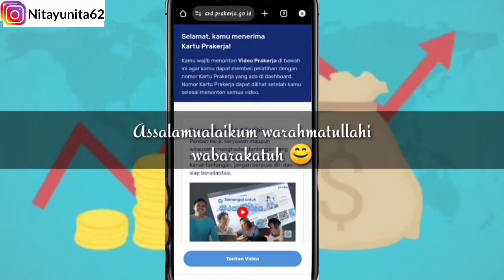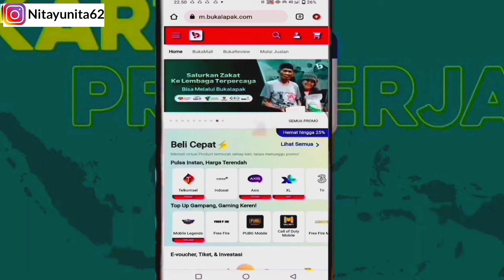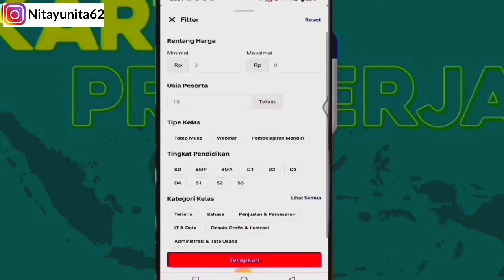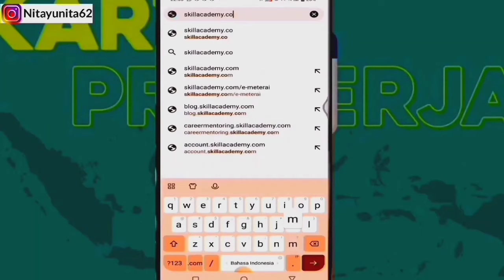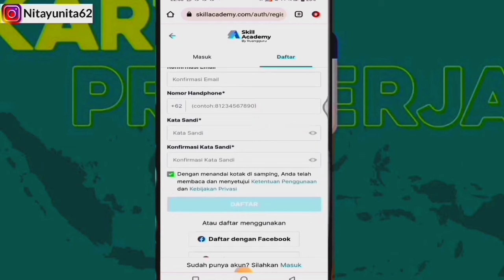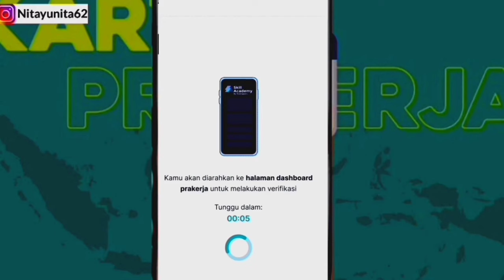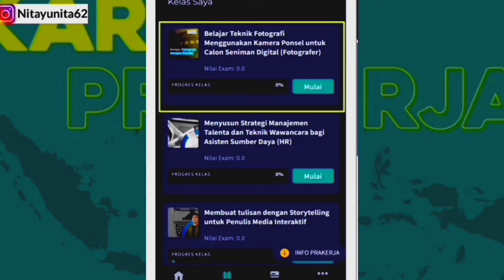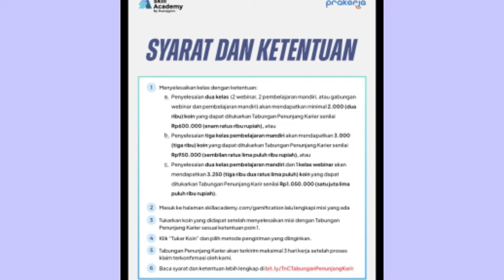Cair 1,75 jt❗ TUTORIAL BELI PELATIHAN PRAKERJA DAPAT UANG TAMBAHAN HINGGA 1,050,000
Gelombang 68! CARA MEMBELI PELATIHAN PRAKERJA DAPAT UANG TAMBAHAN HINGGA 1,050,000

Konten 1
Kelas Pembelajaran Mandiri
1. Microsoft Office untuk Pegawai Perkantoran
a. Bukalapak
b. Min. Pendidikan: SD
2. Teknik Penanganan dan Pengiriman Barang untuk Kurir Paket
a. Bukalapak
b. Min. Pendidikan: SMP
3. Menerapkan Teknik Ecoprint dan Suminagashi untuk Produk Fashion
a. Bukalapak
Kelas Webinar
1. Mempromosikan Produk untuk SPG/SPB
a. Bukalapak
2. Keterampilan Non Teknis Personal Assistant
a. Bukalapak
b. Tokopedia

Kelas Pembelajaran Mandiri
1. Microsoft Office untuk Pegawai Perkantoran
a. Bukalapak
2. Teknik Penanganan dan Pengiriman Barang untuk Kurir Paket
a. Bukalapak
3. Menerapkan Teknik Ecoprint dan Suminagashi untuk Produk Fashion
a. Bukalapak
Kelas Webinar
1. Mempromosikan Produk untuk SPG/SPB
a. Bukalapak
2. Keterampilan Non Teknis Personal Assistant
a. Bukalapak
b. Tokopedia
c. Kariermu